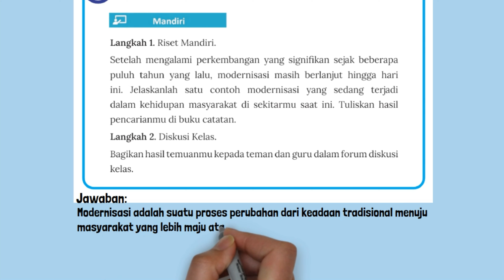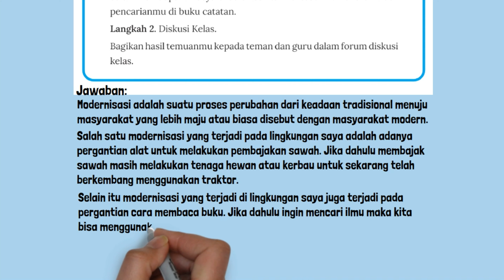Jawaban IPS Kelas 9 Halaman 31 Kurikulum Merdeka Lembar Aktivitas 2 Riset Mandiri-Diskusi Kelas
Kunci Jawaban IPS Kelas 9 Halaman 31 Kurikulum Merdeka Lembar Aktivitas 2 Riset Mandiri-Diskusi Kelas. Langkah 1. Riset Mandiri. Setelah mengalami perkembangan yang signifikan sejak beberapa puluh tahun yang lalu, modernisasi masih berlanjut hingga hari ini. Jelaskanlah satu contoh modernisasi yang sedang terjadi dalam kehidupan masyarakat di sekitarmu saat ini. Tuliskan hasil pencarianmu di buku catatan.